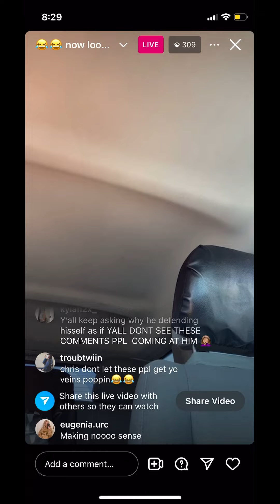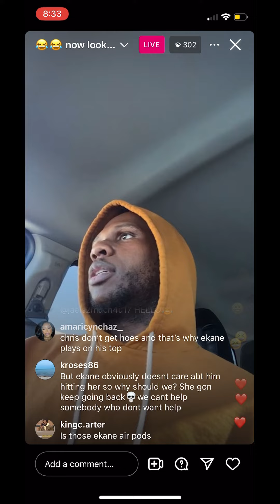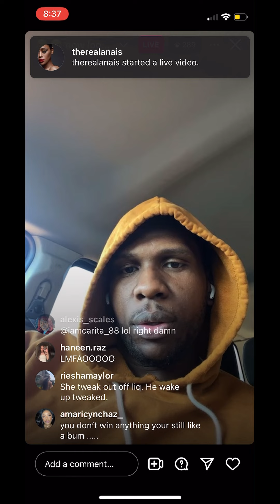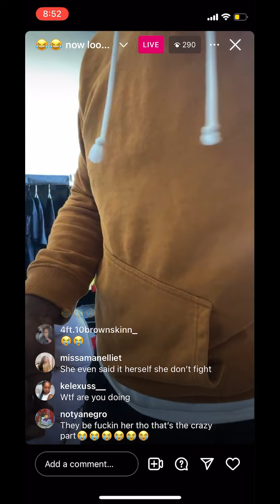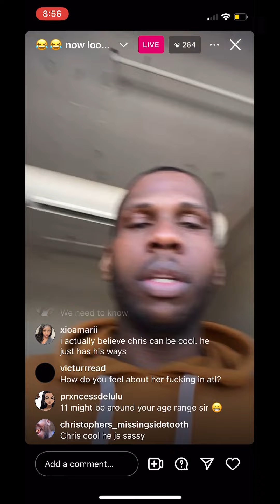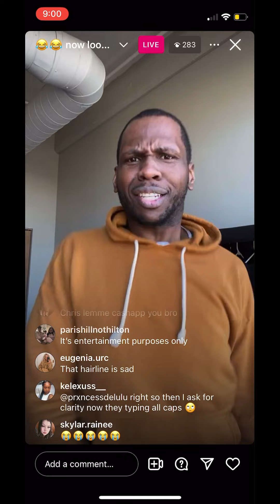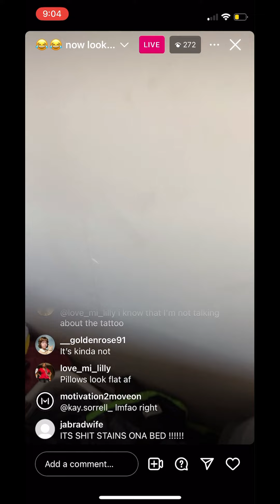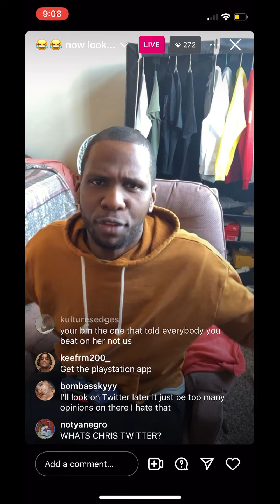Ekane bd live